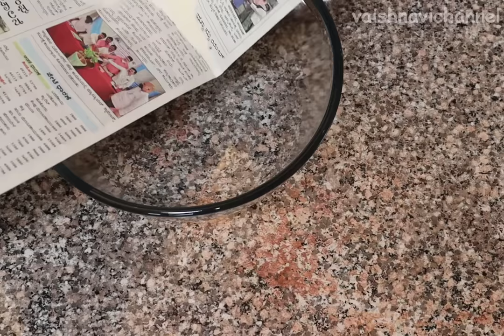ಹಬ್ಬಕ್ಕೆ ಹೂವಿನಷ್ಟು ಮೃದುವಾಗಿ ಬೆಣ್ಣೆಥರ ಕರಗಿಹೋಗು ಬೇಳೆ ಒಬ್ಬಟ್ಟು ಮಾಡೋದನ್ನ ಕಲಿಯಿರಿ ಕೇವಲ 10ನಿಮಿಷಗಳಲ್ಲಿ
Ingredients :
For dough :
Chiroti rave/ fine sooji / holige rave / sanna rave -1cup (or 1/4cup)
Maida-1/4cup (or 1cup)
pinch of salt and haldi
oil-4tbsp
water
For stuffing :
Toordal-1cup
fresh coconut-1/3cup
jaggery-1+ 1/3 cup (1.3cup)
elachi-4
dryginger -1/2inch
ghee-2tsp
ಹಬ್ಬಕ್ಕೆ ಹೂವಿನಷ್ಟು ಮೃದುವಾಗಿ ಬೆಣ್ಣೆಥರ ಕರಗಿಹೋಗು ಬೇಳೆ ಒಬ್ಬಟ್ಟು ಮಾಡೋದನ್ನ ಕಲಿಯಿರಿ ಕೇವಲ 10ನಿಮಿಷಗಳಲ್ಲಿ / Beleobbattu / holige